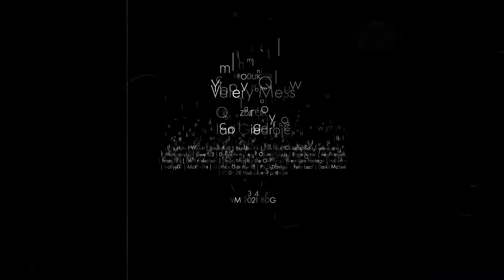Valery Mess - Nieporozumienia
Pierwszy utwór z płyty "Tonie mój kraj" [2021]

Produkcja: Valery Mess
Zdjęcia: Ian Giedrojć

Dziękujemy: cottonbro | Videvo | jaman450 | FrankbayNt | Tom Fisk | ChristianBodhi | seb-agora | AlexKopeykin | juwel123 | Defence-Imagery | Osama Naser | Engin Akyurt | negratetuda| Blaze123 | PmHProductions | Kindel Media | Life-Of-Vids | Coverr-Free-Footage | mdherren | wolfyy01 | MaxWdhs | Matthias Groeneveld | Pavel Danilyuk | Kelly Lacy | David McBee| RODNAE Productions | padrinan

VM 2021 BDG